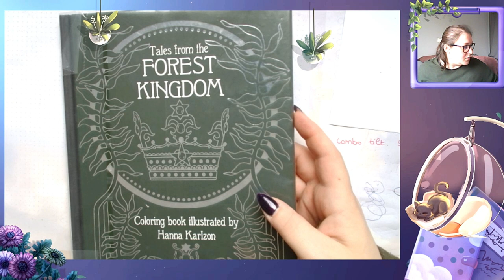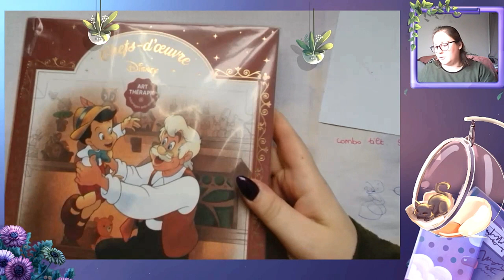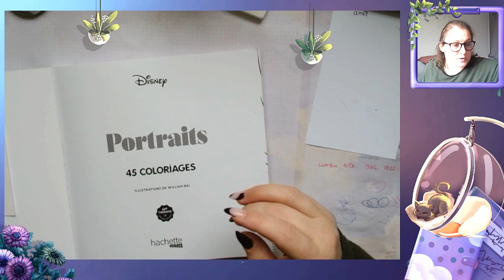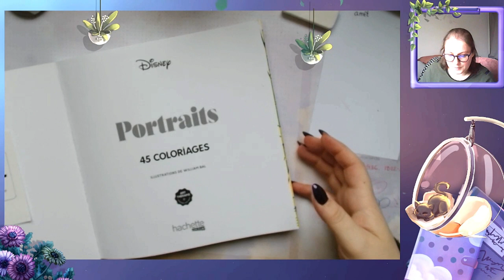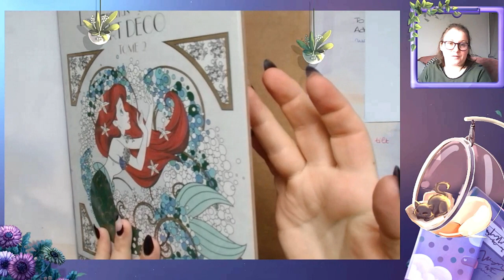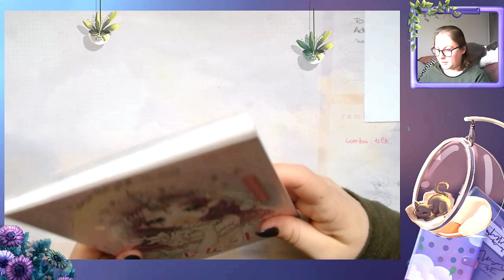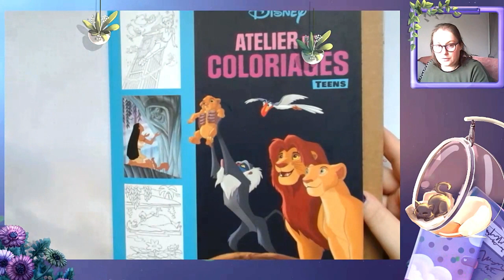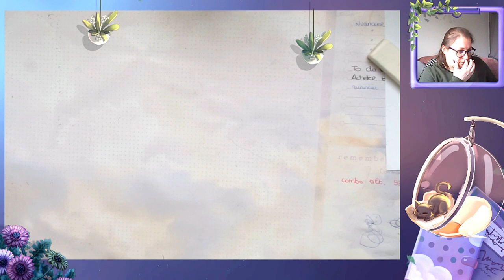Colos terminés Avril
Je vous retrouve aujourd'hui pour vous présenter mes colos terminés d'Avril 2023

Matériels présentés :

🌷 Forest kingdom
🌷 Chef d'œuvre
🌷 Grand carré Portraits
🌷 Fairy and fantasy 3
🌷 Art déco tome 2 en occasion sur vinted
🌷 Histoires Eternelles
🌷 Atelier de coloriage Mythique

             ʕ•̫͡•ʕ•̫͡•ʔ•̫͡•ʔ•̫͡•ʕ•̫͡•ʔ•̫͡•ʕ•̫͡•ʕ•̫͡•ʔ•̫͡•ʔ•̫͡•ʕ•̫͡•ʔ•̫͡•ʔ

Vinted : vbanb

Valérie 😘